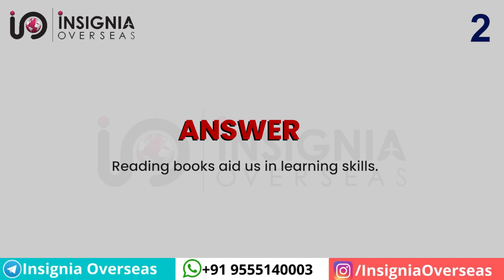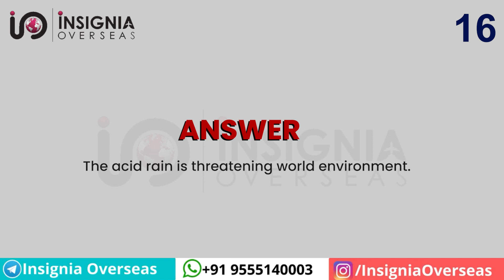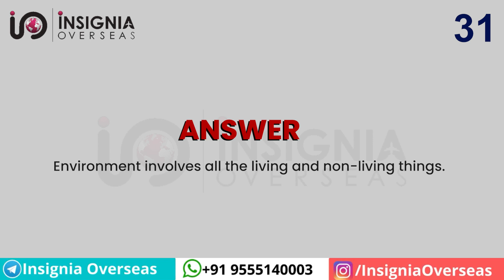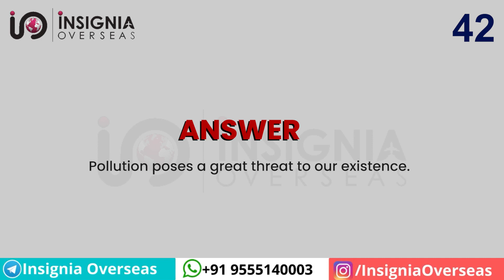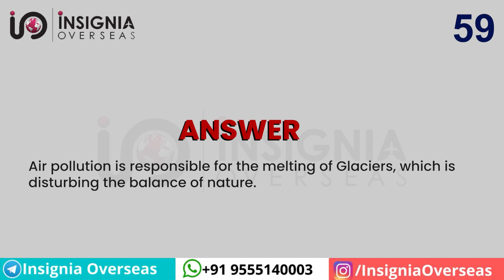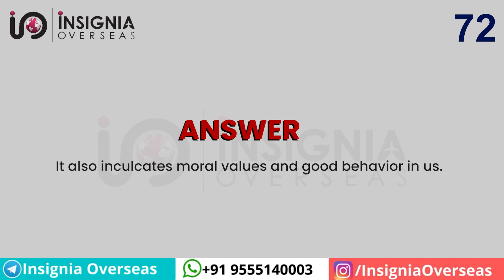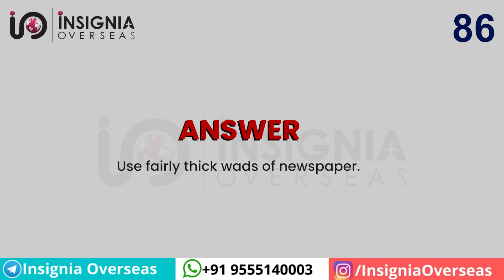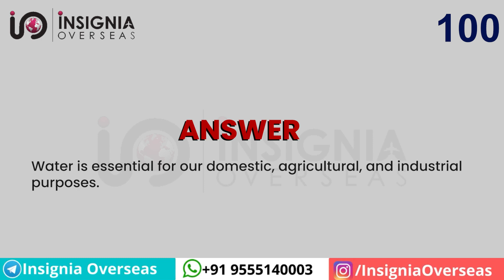PTE Repeat sentence I Repeat Sentence 2022 I Repeat Sentence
In this video, You are watching the most repeated 100 questions of PTE Repeat Sentence